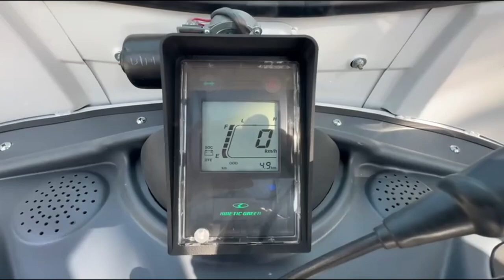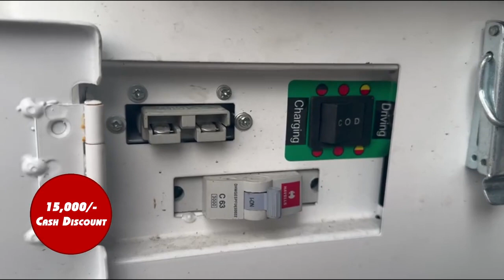A program will be organized at the kameshwar temple of of Akhnoor on the occasion of mahashivratri.